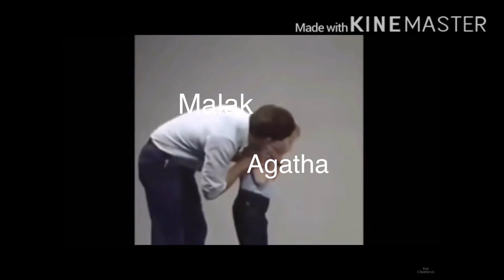Dark Deception As vines part 2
I have no motivation...help meh